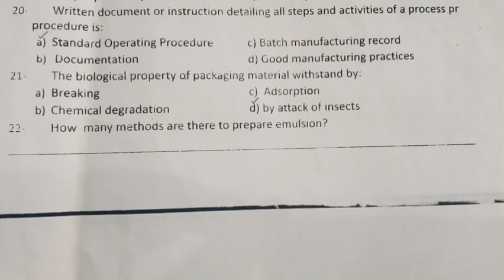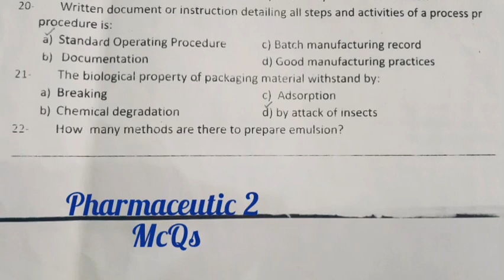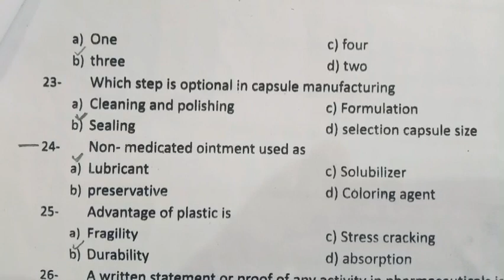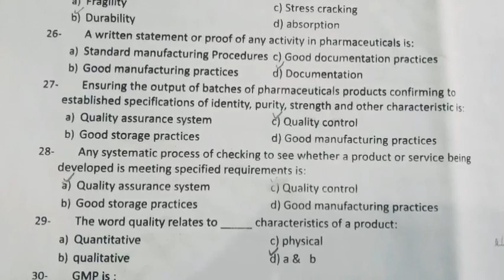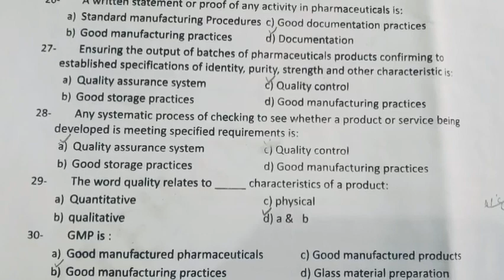Pharmaceutic 2 _ McQs _2nd year Pharmacy technician _ hindi subtitle | Pharma tech